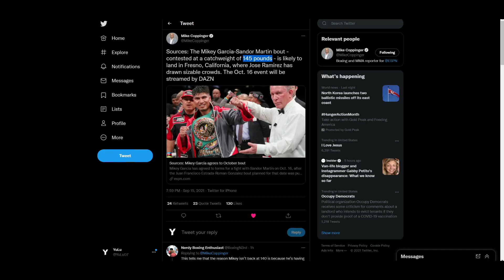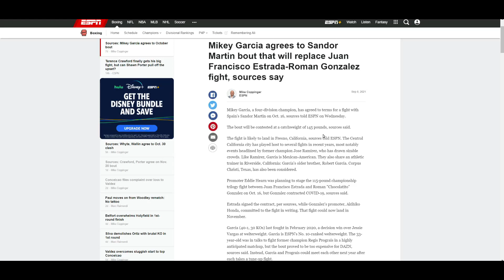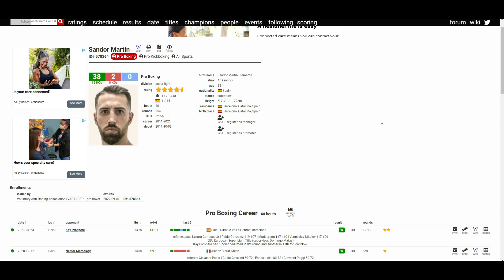MIKEY GARCIA VS SANDOR MARTIN WILL BE A CATCHWEIGHT FIGHT @ 145LBS!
🥊 Boxing Fan
🎮 Gamer
🇵🇭 Filipino
🇺🇸 American
🌎 Earthling